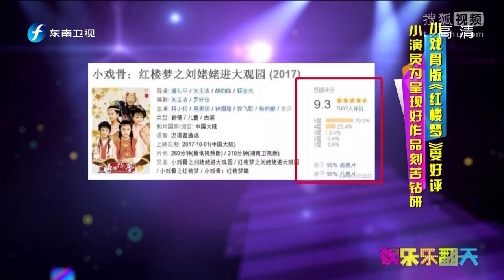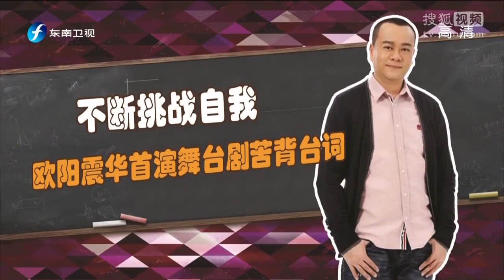《娱乐乐翻天》20171012 电视剧《黄大年》塑造时代楷模 传递正能量